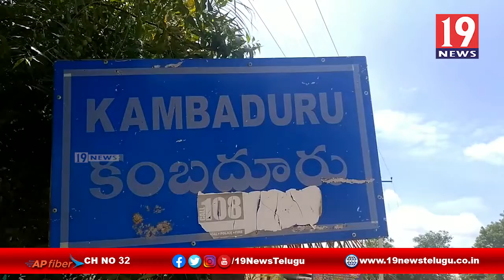అంబేద్కర్ రాజా గృహం పై దాడిని ఖండిస్తు దళిత సంఘాల నిరసన -కంబదూరు, అనంతపురం జిల్లా